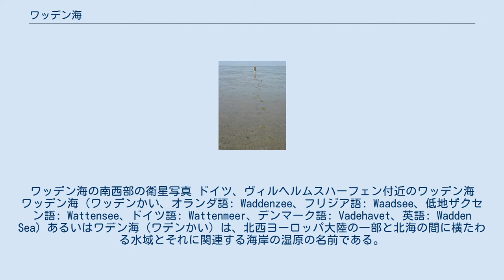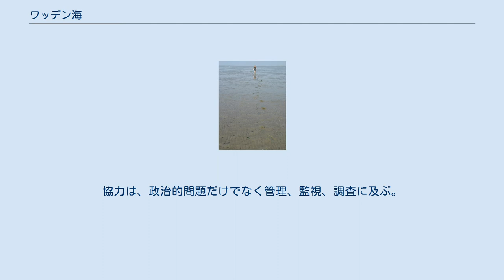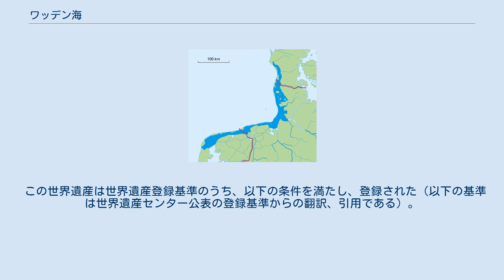ワッデン海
ワッデン海の南西部の衛星写真 ドイツ、ヴィルヘルムスハーフェン付近のワッデン海 ワッデン海（ワッデンかい、オランダ語: Waddenzee、フリジア語: Waadsee、低地ザクセン語: Wattensee、ドイツ語: Wattenmeer、デンマーク語: Vadehavet、英語: Wadden Sea）あるいはワデン海（ワデンかい）は、北西ヨーロッパ大陸の一部と北海の間に横たわる水域とそれに関連する海岸の湿原の名前である。
 ワッデン海は、南西端のオランダのデン・ヘルデルから、ドイツの河口をいくつか越えて、北端のデンマークのエスビャウ北部のSkallingenまで、全長約 500 km にわたって、約 10,000 km2 の面積に広がっており、主要な港として東側にハーリンゲン港が、西側にデンヘルデル海軍基地がある。
 ワッデン海は、中世の海進によって生じたゾイデル海の外洋（北）側部分であったが、1932年に完成した締め切り大堤防によって内陸（南）側のアイセル湖と分断された。
 ワッデン海は、陸と海が絶えずせめぎあうこの地の、干満のある広大な干潟やそれより深い溝そして群島に代表される。
その地形は、大部分が激しい潮流によって形成された。
 ワッデン海は、豊かな動物相、鳥類相そして植物相で知られている。
今日、ワッデン海の大部分は、周辺3か国の協力で保護されており、1987年5月には約 150,000 ha がラムサール条約登録湿地となった。
 オランダ、デンマーク、ドイツ政府は、ワッデン海の保護と保存のため1978年から共に活動している。
協力は、政治的問題だけでなく管理、監視、調査に及ぶ。
さらに、1982年に、「ワッデン海の保護に関する共同宣言」が、ワッデン海の保護のための対等の活動と方策について合意された。
1997年には、「三国間ワッデン海計画」が、採択された。
 フリース人の一部は、ワッデン海でワドローペンと呼ばれる伝統的なスポーツすなわち泥歩きのレクリエーション、つまり引き潮の海を歩き回ることを習慣的に行う。
 なお、地名は「干潟の海」の意であり、水深 10 m 以内の泥海が広がる。
 2009年の第33回世界遺産委員会でまずドイツ、オランダの保護区（長さ約 400 km、面積約 10,000 km2 にわたる海岸線一帯）が登録され、2014年の第38回世界遺産委員会での拡大によって、デンマークの保護区も対象となった。